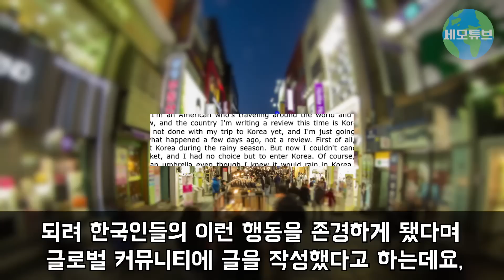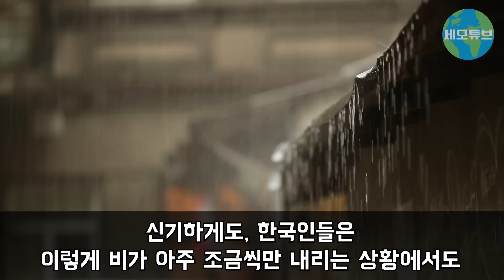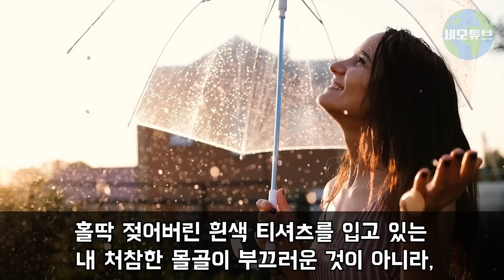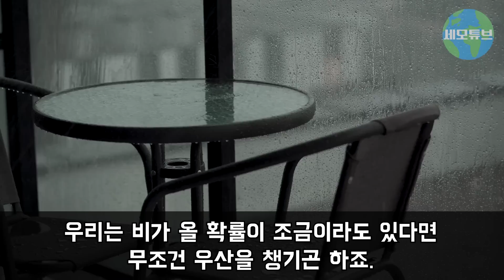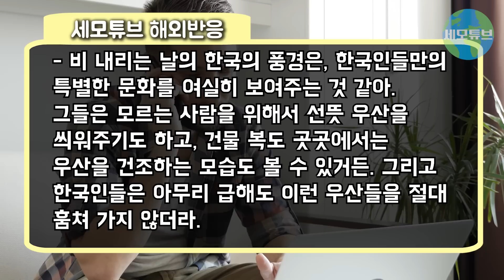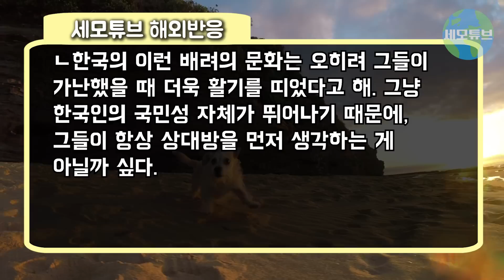[해외반응] "저기 우스꽝스러운 한국인들 좀 보세요" 한국인 비웃던 외국인 10분 만에 돌변한 이유